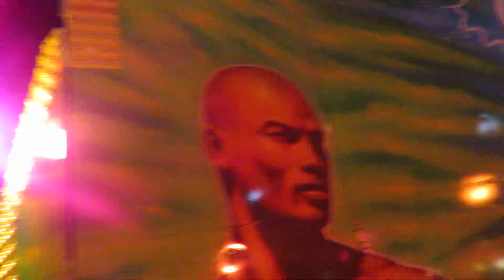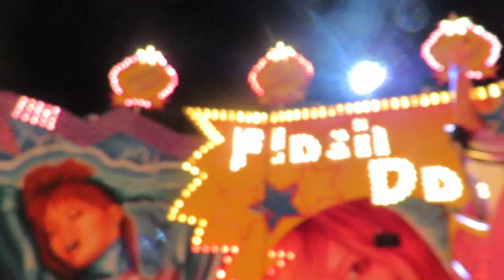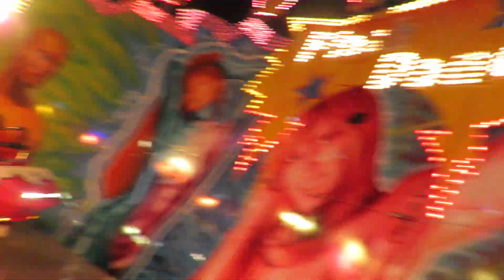Flash Dance [Onride] Orthez 2014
Vidéo Onride du Flash Dance Fabbri prise le vendredi 25 juillet 2014 à la Féria d'Orthez.